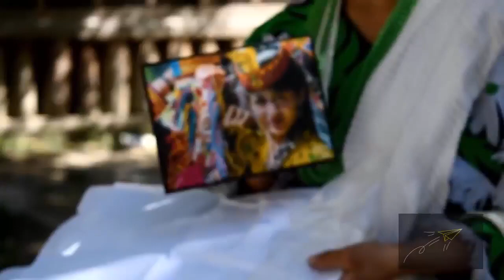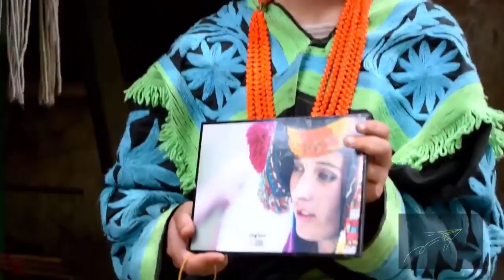Sceneries Of Kalash Valley | Kalash Peoples | Ptv Chitral